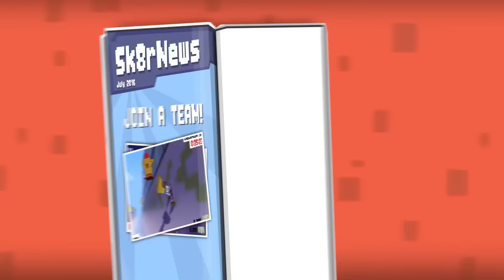Star Skater - YouTube Celebrity Skate-Off Competition!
Your favorite YouTube Stars are competing for Star Skater glory! Want to get in on the action? Pick a crew, collect trophies, and help your team achieve victory. It’s about to get real!